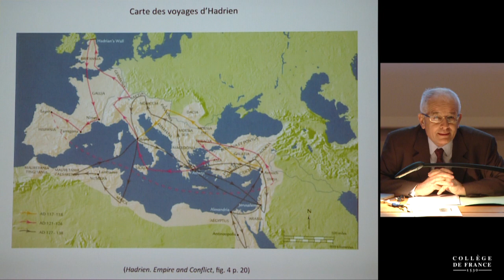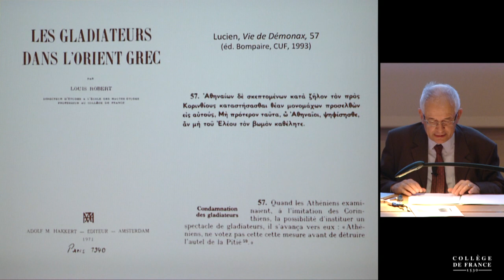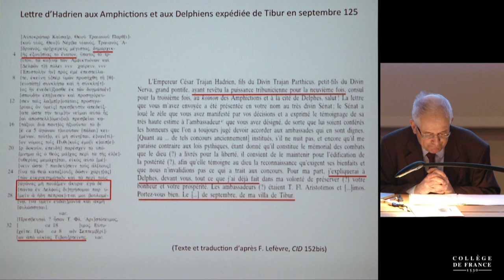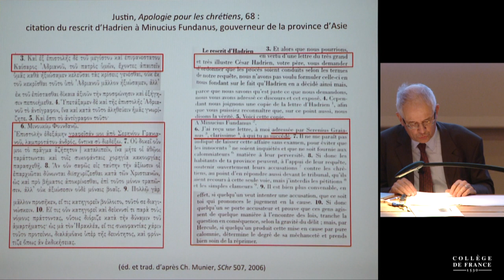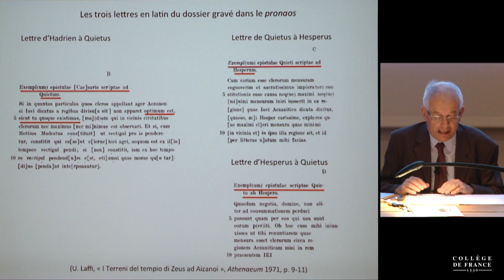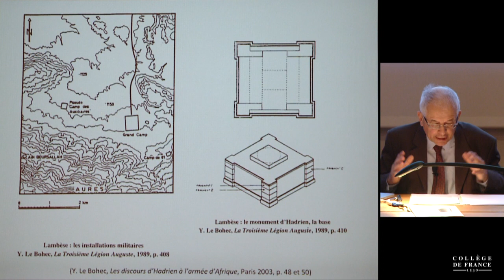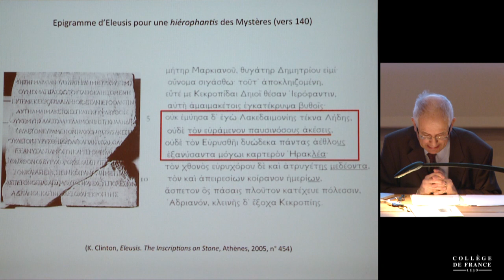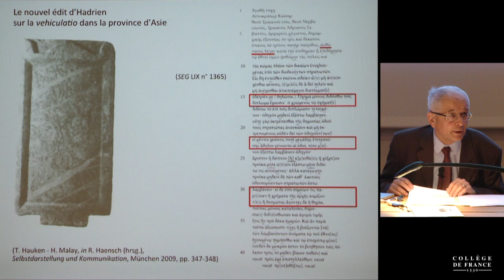L'empereur Hadrien et les cités grecques... (8) - Denis Knoepfler (2013-2014)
Enseignement 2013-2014 : L'empereur Hadrien et les cités grecques : état des lieux après un demi-siècle de découvertes épigraphiques majeures
Cours du vendredi 11 avril 2014 : L'empereur Hadrien et les cités grecques : état des lieux après un demi-siècle de découvertes épigraphiques majeures

Intervenant(s) : Denis Knoepfler, Collège de France